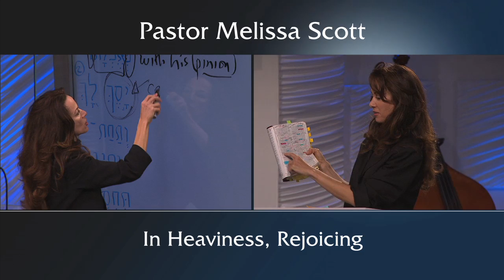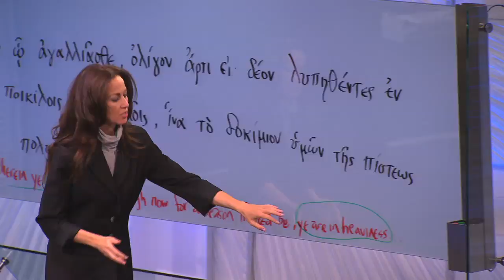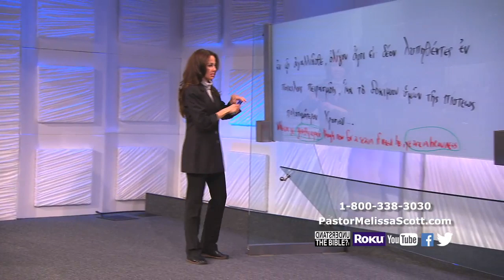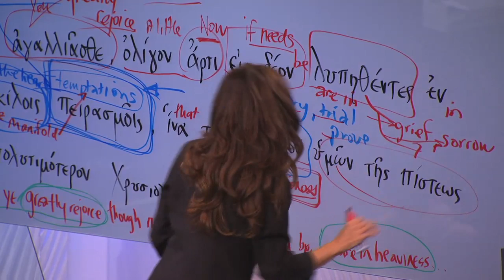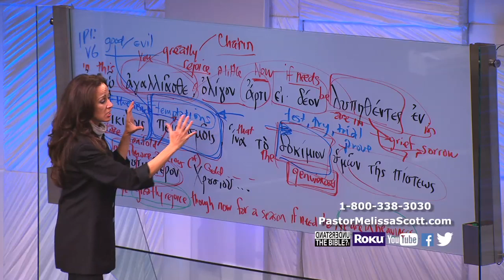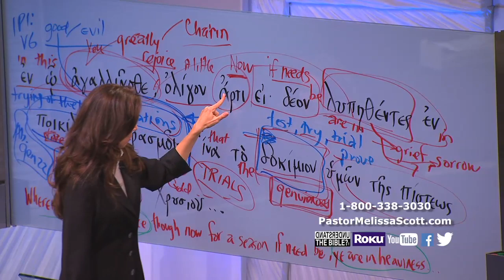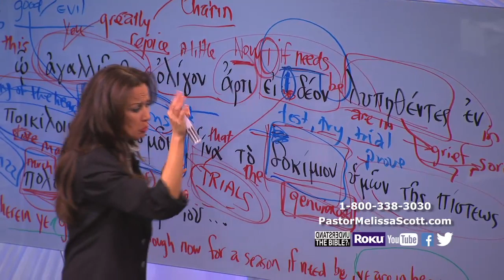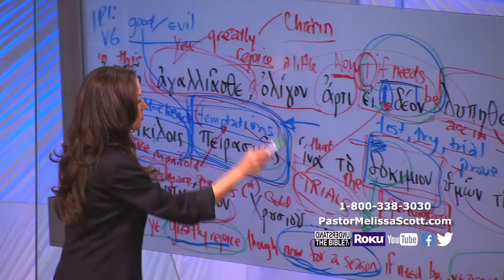1 Peter 1:6-7 In Heaviness, Rejoicing - 1 Peter #21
We are to rejoice in our trials, because the Lord is with us and He will lead us through.

Pastor Melissa Scott exposed the truth about the first epistle of Peter.

1 Peter 1 King James Version

1 Peter, an apostle of Jesus Christ, to the strangers scattered throughout Pontus, Galatia, Cappadocia, Asia, and Bithynia,

2 Elect according to the foreknowledge of God the Father, through sanctification of the Spirit, unto obedience and sprinkling of the blood of Jesus Christ: Grace unto you, and peace, be multiplied.

3 Blessed be the God and Father of our Lord Jesus Christ, which according to his abundant mercy hath begotten us again unto a lively hope by the resurrection of Jesus Christ from the dead,

4 To an inheritance incorruptible, and undefiled, and that fadeth not away, reserved in heaven for you,

5 Who are kept by the power of God through faith unto salvation ready to be revealed in the last time.

6 Wherein ye greatly rejoice, though now for a season, if need be, ye are in heaviness through manifold temptations:

7 That the trial of your faith, being much more precious than of gold that perisheth, though it be tried with fire, might be found unto praise and honour and glory at the appearing of Jesus Christ:

8 Whom having not seen, ye love; in whom, though now ye see him not, yet believing, ye rejoice with joy unspeakable and full of glory:

9 Receiving the end of your faith, even the salvation of your souls.

10 Of which salvation the prophets have enquired and searched diligently, who prophesied of the grace that should come unto you:

11 Searching what, or what manner of time the Spirit of Christ which was in them did signify, when it testified beforehand the sufferings of Christ, and the glory that should follow.

12 Unto whom it was revealed, that not unto themselves, but unto us they did minister the things, which are now reported unto you by them that have preached the gospel unto you with the Holy Ghost sent down from heaven; which things the angels desire to look into.

13 Wherefore gird up the loins of your mind, be sober, and hope to the end for the grace that is to be brought unto you at the revelation of Jesus Christ;

14 As obedient children, not fashioning yourselves according to the former lusts in your ignorance:

15 But as he which hath called you is holy, so be ye holy in all manner of conversation;

16 Because it is written, Be ye holy; for I am holy.

17 And if ye call on the Father, who without respect of persons judgeth according to every man's work, pass the time of your sojourning here in fear:

18 Forasmuch as ye know that ye were not redeemed with corruptible things, as silver and gold, from your vain conversation received by tradition from your fathers;

19 But with the precious blood of Christ, as of a lamb without blemish and without spot:

20 Who verily was foreordained before the foundation of the world, but was manifest in these last times for you,

21 Who by him do believe in God, that raised him up from the dead, and gave him glory; that your faith and hope might be in God.

22 Seeing ye have purified your souls in obeying the truth through the Spirit unto unfeigned love of the brethren, see that ye love one another with a pure heart fervently:

23 Being born again, not of corruptible seed, but of incorruptible, by the word of God, which liveth and abideth for ever.

24 For all flesh is as grass, and all the glory of man as the flower of grass. The grass withereth, and the flower thereof falleth away:

25 But the word of the Lord endureth for ever. And this is the word which by the gospel is preached unto you.